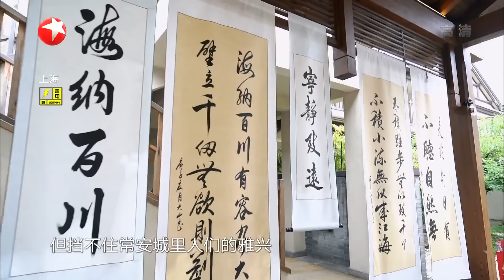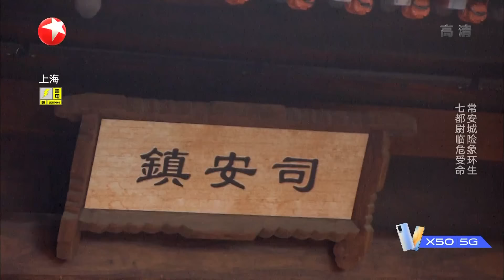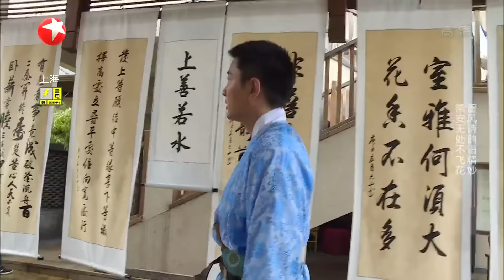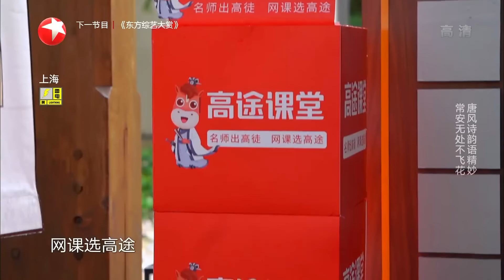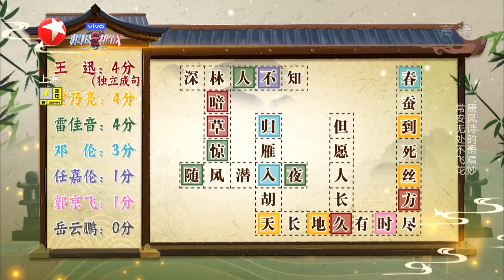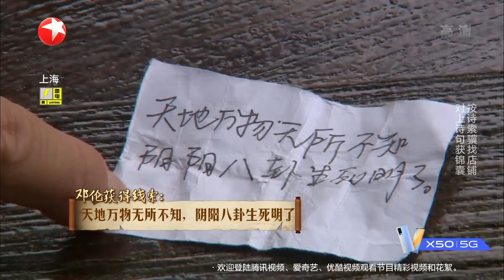[ENG SUB]Go fighting! S6 EP11：极限男团梦回长安城~邓伦变身美男都尉全场高能 任嘉伦小岳岳小马装爆笑打球 |《极限挑战6》第11期 20200720【东方卫视官方频道】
极限挑战夏日粉丝活动 ，从#极挑 极限挑战 EP9开始，在整片下方按指定格式“ 极限挑战 +你想说的话 ”评论，每期点赞最高前8名，将获得SMG送出的粉丝礼品！
详情请见 ，欢迎大家来玩哦 ❤

《极限挑战6》 YouTube更新时间：北京时间 每周日 24点

《极限挑战6》将紧跟时代步伐，围绕“全民奔小康”大时代下的小故事展开，诠释“一起拼，一定赢”的信念。